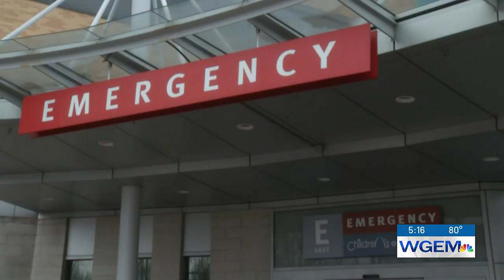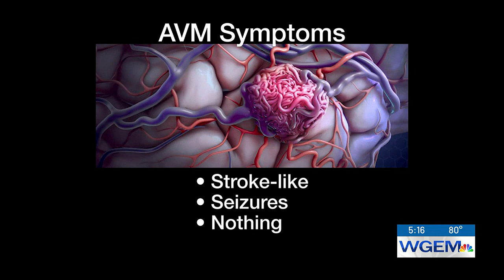Born with AVM: A Silent Killer of Young People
WGEM News at Five